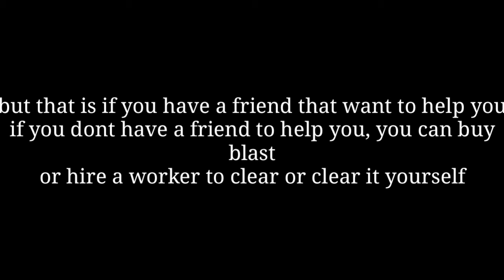Road To Dl Filling my farm with plat ! | Growtopia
im tired im going to sleep 😆